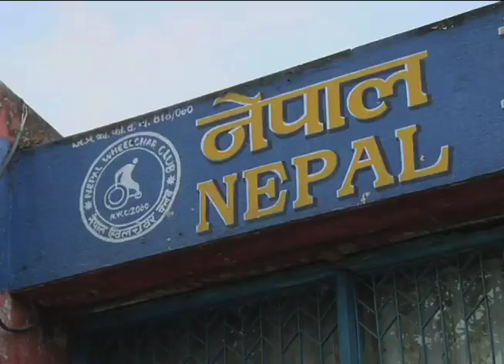Bellevue College Students in Nepal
Bellevue College Students working with children with disabilities as a part of Cultivating Compassion and a Disabilities Awareness Internship.